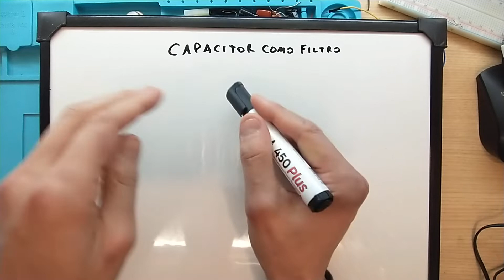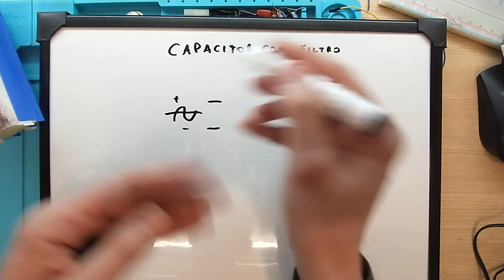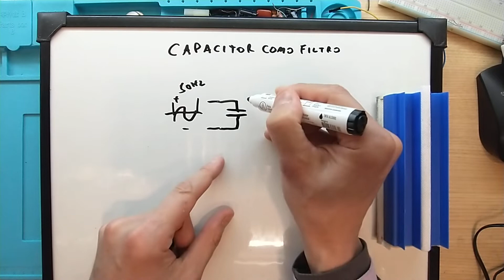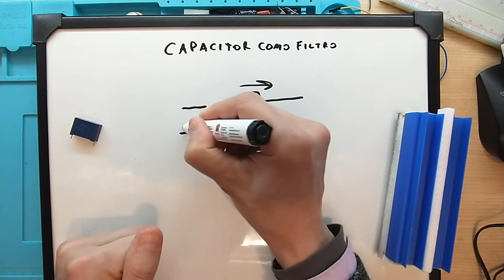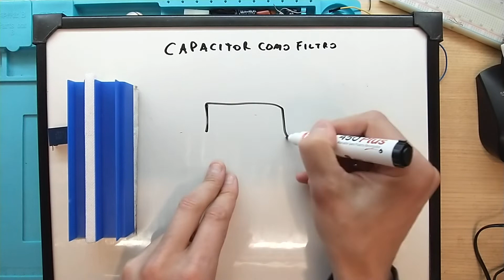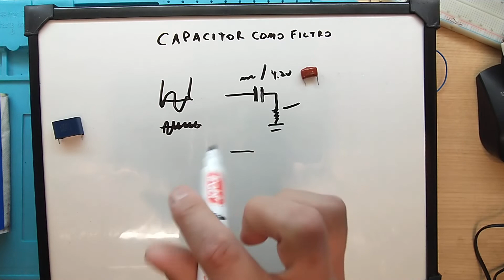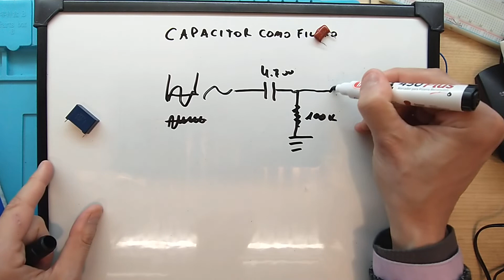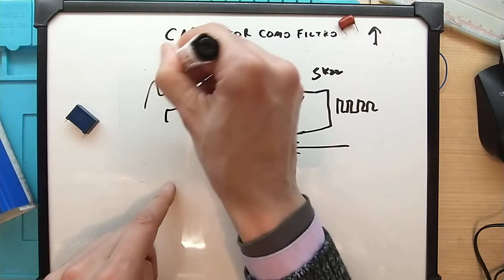17 - Capacitor como Filtro. Pt1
En este video veremos Capacitor como Filtro con muy poca matemática para luego practicar esto con componentes económicos.
Link de Digikey:
Los donativos son para mejorar los tutoriales.
Muchas Gracias.